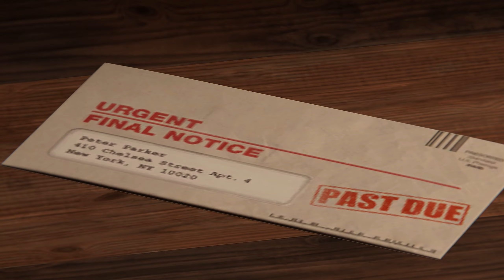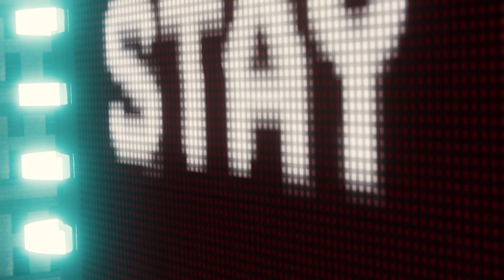*NEW* Realistic Spider-Man Unlimited Classic Suit by TangoTeds - Marvel's Spider-Man PC MODS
Timestamps:
 0:00 Suit Showcase
 8:44 Free Roam Gameplay